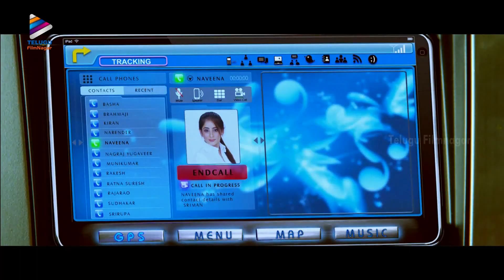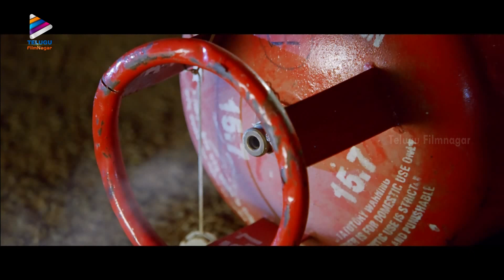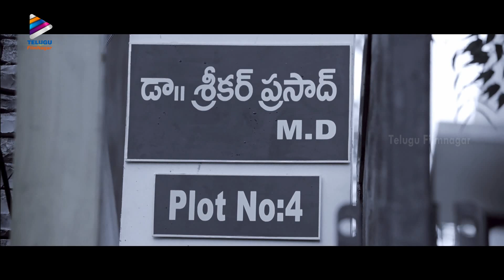Balakrishna Back To Back Best Powerful Dialogues | Balakrishna New Movie | NBK | Telugu FilmNagar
Balakrishna Back To Back Best Powerful Dialogues from Balakrishna New Movie on Telugu FilmNagar. The video features Balakrishna Best Dialogues from Srimannarayana Super Hit Telugu Movie ft. Balakrishna, Isha Chawla, Parvathi Melton, MS Narayana, Kota Srinivasa Rao and Jaya Prakash Reddy. Directed by Ravi Chavali. Produced by Ramesh Puppala. Music composed by Chakri.